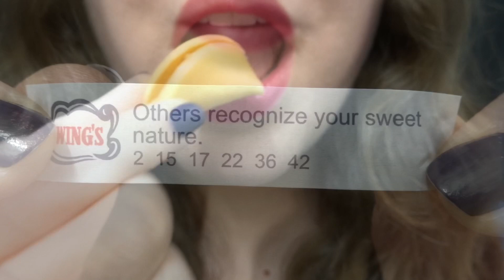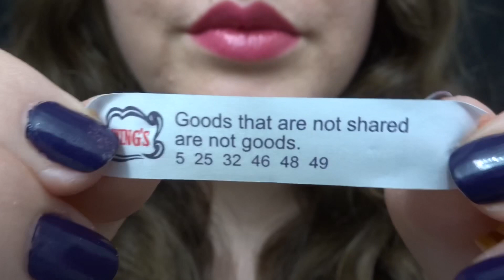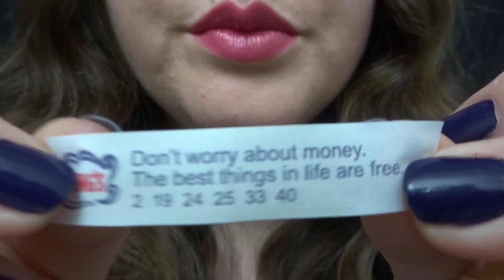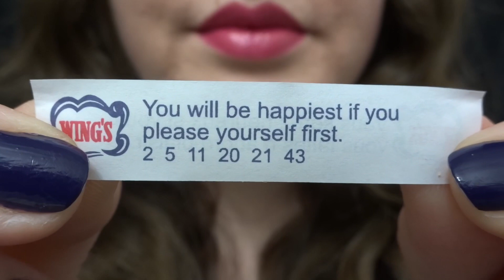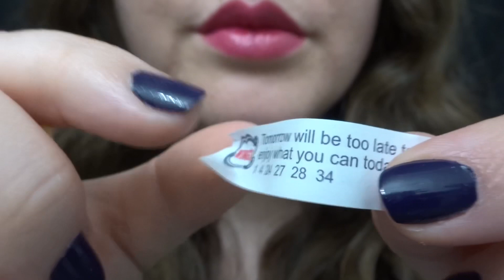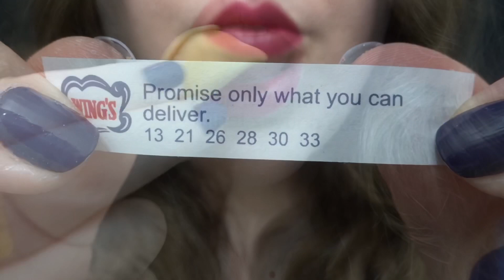ASMR Fortune Cookies 🥠 EXTREMELY SATISFYING Crunchy Eating & Paper Sounds!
If you enjoy ASMR and eating sounds then you’ll love the sound of these fortune cookies. This video has tapping, crunching, paper sounds, and whispering. I hope you enjoy 🖤🖤🖤

Autonomous sensory meridian response (ASMR) is a calming, pleasurable feeling often accompanied by a tingling sensation. The stimuli that trigger ASMR vary from person to person. My favorite is Eating Sounds and Whispering. I hope you find one that relaxes you! 🖤🖤🖤